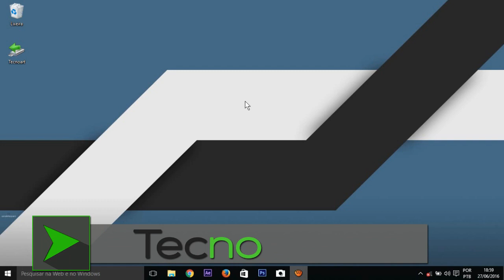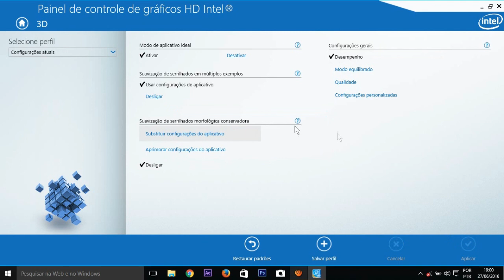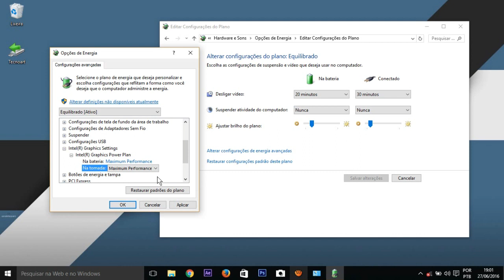Como acelerar a placa de vídeo Intel HD Graphics pra jogos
Aprenda melhorar o desempenho da placa de vídeo Intel HD Graphics nos principais jogos como GTA 5, Mortal Kombat X , Batman: Arkham Origins, com algumas configurações você vai conseguir extrair o máximo de desempenho, e acelerar seu computador ou notebook para os jogos, confira!